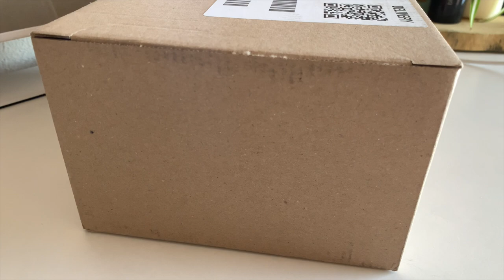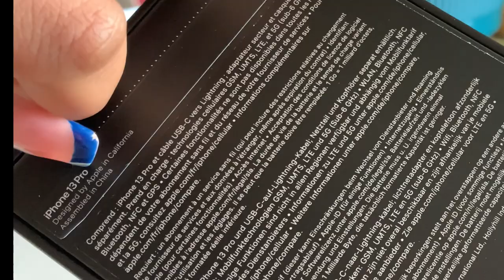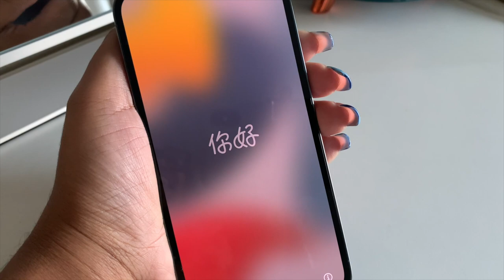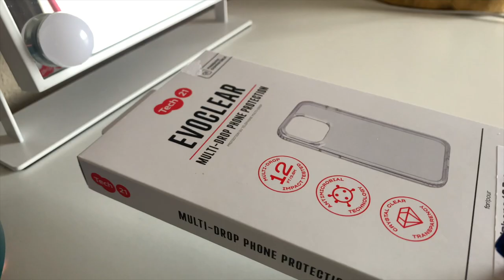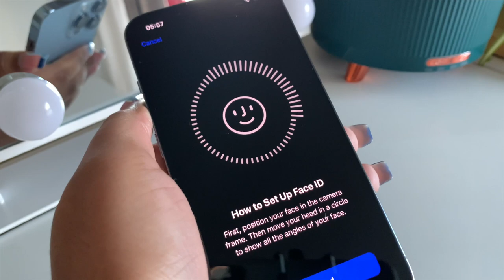DAY 2: SIERRA BLUE IPHONE 13 PRO UNBOXING + ACCESSORIES |COCOCURLS'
𝙃𝙞 𝘾𝙊𝘾𝙊𝙎,,
I finally decided to upgrade my phone to a new IPHONE 13 Pro. It was definitely time after struggling for a long time with my old phone. I'm in love with the camera quality on this babe.

⪼𝙁𝙖𝙦 :
𝗔 𝗚 𝗘 : 24
𝗕 𝗜 𝗥 𝗧 𝗛 𝗗 𝗔 𝗬 : 15 Aug.
𝗟 𝗜 𝗩 𝗘 : The Netherlands (from Curaçao)
𝗦 𝗧 𝗨 𝗗 𝗬 : IBS and Management

⪼𝙈𝙪𝙨𝙞𝙘 𝙘𝙧𝙚𝙙𝙞𝙩𝙨